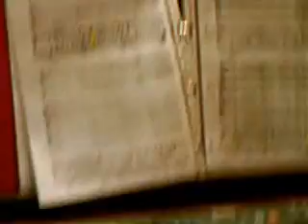CANTAN COMO LOS ÁNGELES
Pie Jesu A. Lloyd weber
teatro de tarazona
Coral Turiasonense